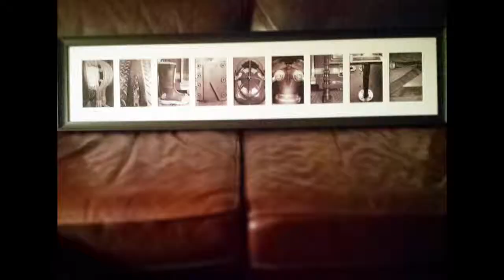Firefighter Letter Art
The perfect gift for any Firefighter!